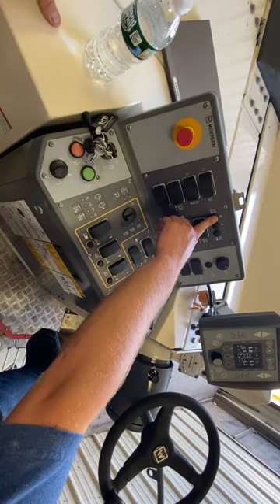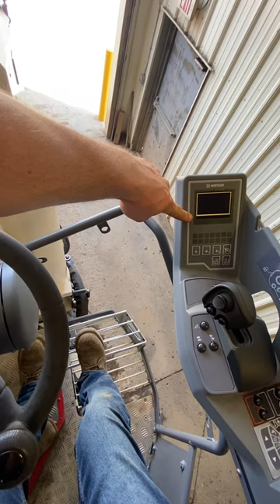W120XFi moving leg in